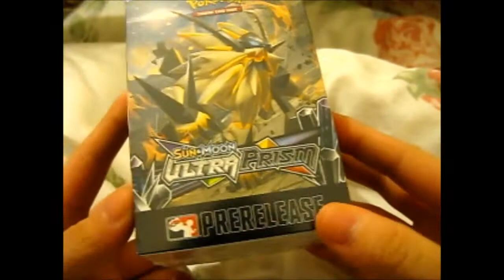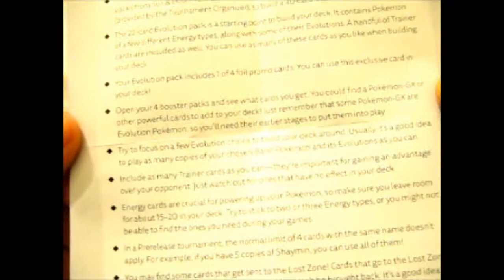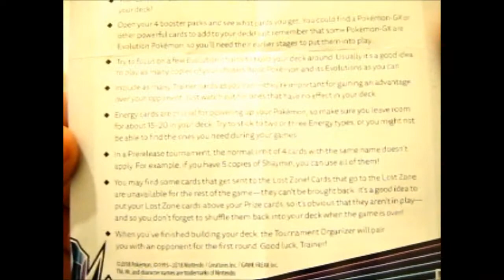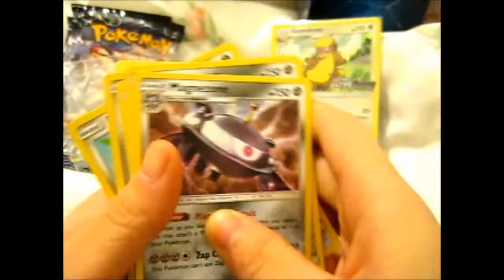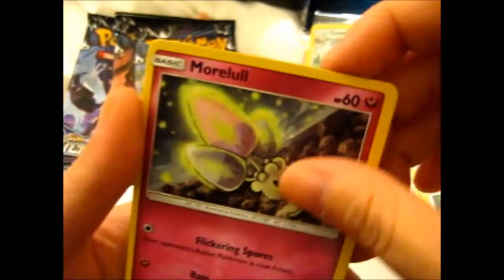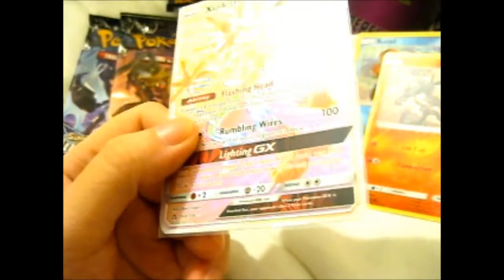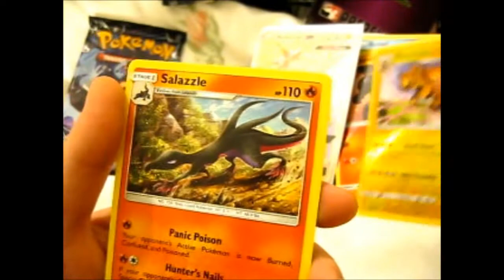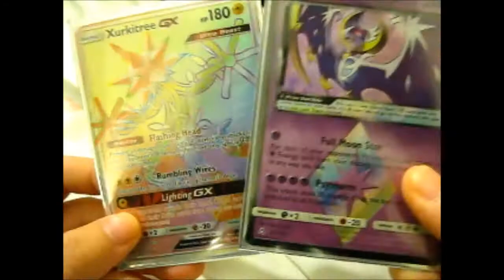Pokémon Ultra Prism Pre-Release Kit Opening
Opening of: Pokémon Ultra Prism Pre-Release Kit Opening